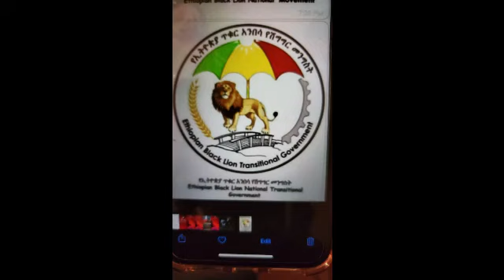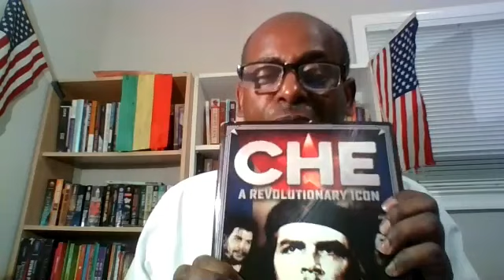ከኢትዮጵያ ጥቁር አንበሳ ብሔራዊ ንቅናቄ ለአማራ ፋኖና ሕዝብ የተሰጠ የትግል ጥሪ።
የኢትዮጵያዊነት ድምጽ አላማዎች

- ኢትዮጵያዊያን ወደ ህግ የበላይነት የሚደረገውን ትግል ተልኮው በማድረግኢትዮጵያዊያንን ያግዛል
- ኢትዮጵያውያን ከምርጫ በፊት ለአዲስ ሕገ-ህዝብ (የህግ የበላይነት) የሚያደሩትን ትግል በከፍተኛ ተሳትፎ ያግዛል
- በኢትዮጵያውያን ላይ የሚደርሰውን ሞትና ግፍ ይዘግባል ያወግዛል ጥቃቶች ከመድረሳችው በፊት ዘጎች እንዲከላከሉ የማንቃት እንዲሁም ለሰላም ወዳዱ አለማቀፉ ማህበረሰብ የማሳወቅ ስራ ይሰራል
- ዕድል ላላገኙ ዘጎች ኢትዮጵያዊ ሃሳባችው የሚሰማበት መድረክ መፍጠር

YeEthiopiawinet Dimts (የኢትዮጵያዊነት ድምጽ)”. We are here:

- To help the efforts of Ethiopians moving towards a democracy
- To empower Ethiopians to vote for a referendum on a new constitution before the upcoming election
- To be the voice of innocent civilians that are the victims of genocide, racism, violence, and  marginalization
- To give Ethiopians the platform to bring their noble ideas to their people and the general public across the globe